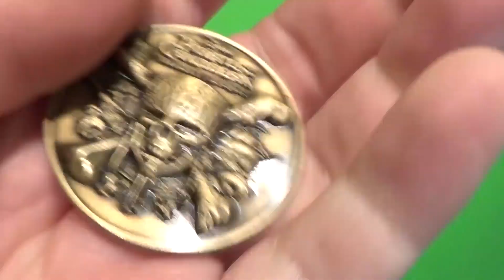Wootbox - Wrzesień 2017